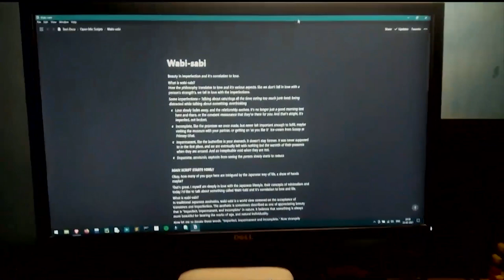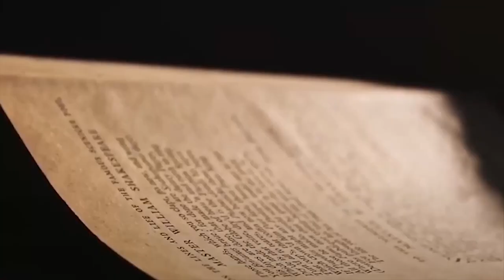performed at mrs. wilson's cafe // performance - 02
Some stories are very close to your heart, that you don't ever feel like sharing with someone. This is one those stories. Performed at Mrs. Wilson's Cafe with Rohan Kumar Jha.

This video was edited by Satrajit Ghosh.